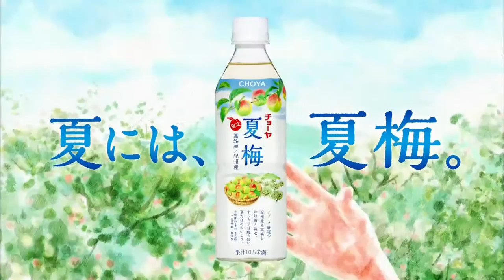CM チョーヤ梅酒 夏梅「夏梅誕生」